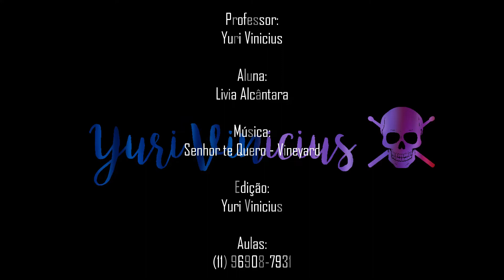Alunos | Livia Alcântara - VINEYARD - Senhor te Quero